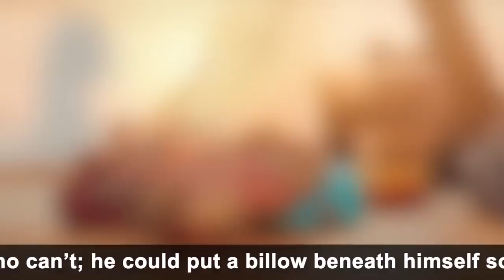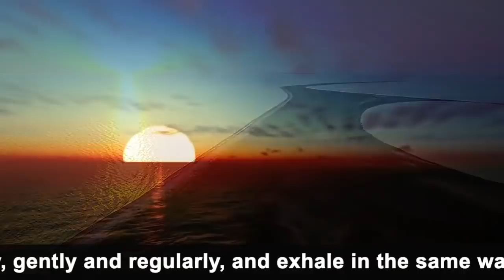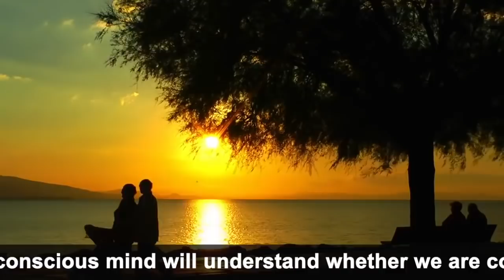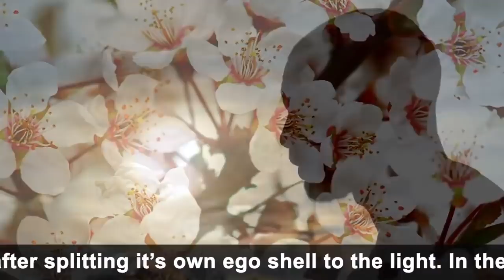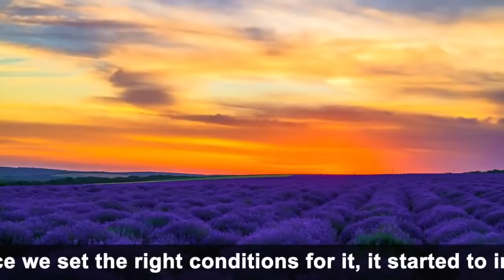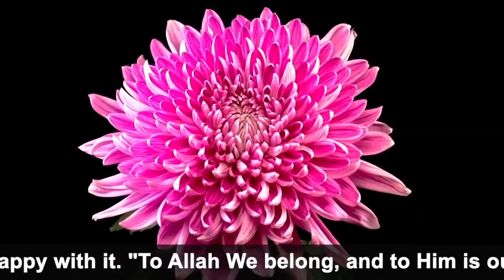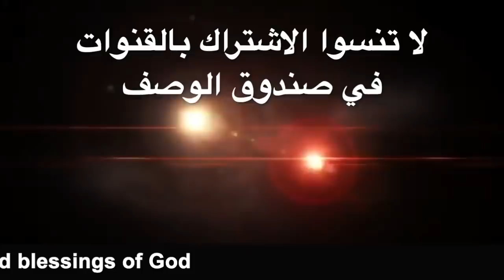التأمل ١٧ أقوى أسرع طريقة لتحصل على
نظم الكون الدقيقة
اضاءات على الطريق
الحقائق التوحيدية الكبرى - الجزء الاول
الحقائق التوحيدية الكبرى - الجزء الثاني